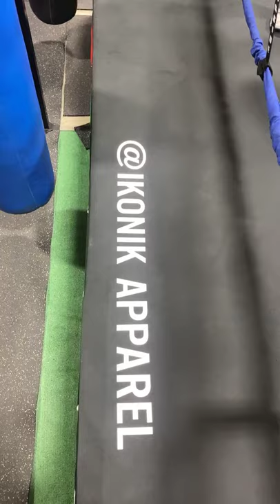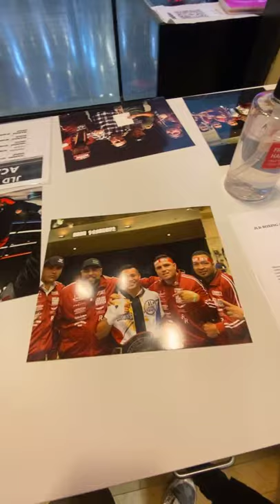Getting ready for august 21s undercard Manny Vs Erol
Teamdato